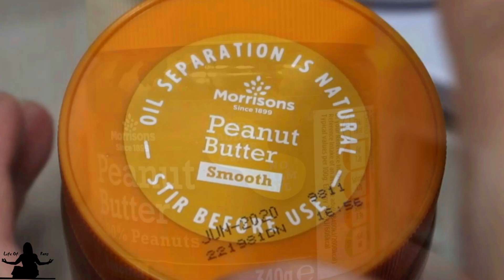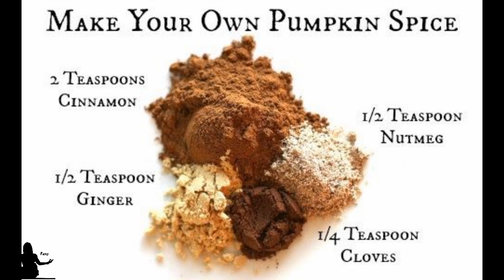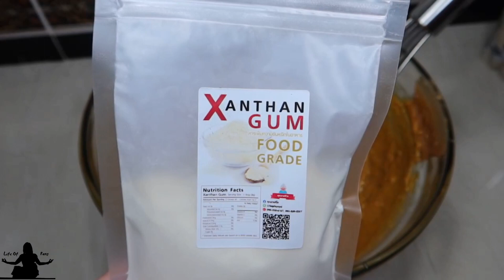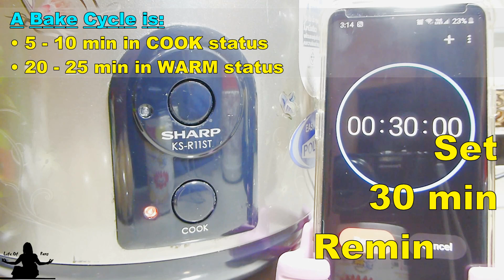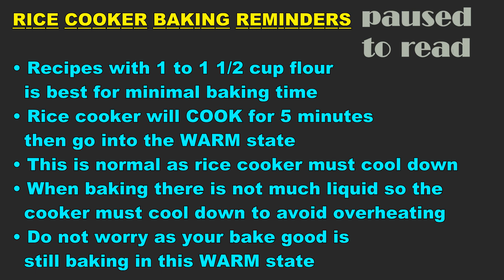EASY RICE COOKER CAKE RECIPES: Pumpkin Torte Recipe | Flourless Pumpkin Cake | Gluten-Free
Welcome to Rice Cooker Baking with Life Of Pang! Where YOU can BAKE in your RICE COOKER!

• Similar Rice Cooker to mine Amazon US
• Parchment Paper
• Pumpkin Puree
• Peanut Butter
• Maple Syrup

This pumpkin torte recipe was derived from my sister-in-law, Kathy Yang's recipe! Thank you for sharing. If you LOVE pumpkin and peanut butter but can't have gluten? This recipe is for YOU! I really loved it! Take it to your next Thanksgiving gathering... if 2020 has not cancelled Thanksgiving for you yet. Stay safe everyone!

EASY RICE COOKER CAKE RECIPES: Pumpkin Torte Recipe | Pumpkin Cake | Gluten-Free

INGREDIENTS:
• 1 1/2 cup (425g) PUMPKIN PUREE (15 oz can)
• 1 cup (270g/250ml) PEANUT/CASHEW BUTTER
• 1/3 cup (100g) MAPLE SYRUP
• 2 EGGS
• 1 1/2 tsp (6g) PUMPKIN SPICE (pumpkin pie spice)
• 1 tsp (6g) BAKING SODA
• 1/2 tsp XANTHAN GUM (corn starch)
• 1/2 cup (50g) ALMOND FLOUR
• 1/4 cup (30g) CHOPPED PECANS/NUTS
• 1/2 tsp (4g) COCONUT OIL (grease pot/pan)
• 2 tbsp (25g) PUMPKIN SEEDS (optional)

HOW TO:
1. If using fresh pumpkins, steam and mashed with a fork and measure out required amount
2. In large mixing bowl, mix pumpkin puree, peanut butter, maple syrup, eggs and pumpkin spice until well combined
3. Add baking soda, xanthan gum or cornstarch, almond flour and chopped nuts; then fold together until incorporated
4. Grease and line pot or pan and evenly distribute batter; then top with pumpkin seeds
5. Bake until tester comes out "clumpy" but not wet. This batter is thick and wet so tester will not be clean. Also, the only thing to cook in this recipe is the eggs. So, even if it's still a bit wet, you'll still be fine. Mine was 4 bake cycles, which was 2 hours. Rice cooker varies so check after 3 bake (90 min) and cook longer if needed
6. Let this cool completely to set before turning it upside down to get it out. Or, if serving in the same baking dish, you can serve it warm. Enjoy!

OVEN BAKING:
Bake in greased and lined pan in pre-heated oven of 350F (175C) for 30-50 minutes. Ovens varied so check around 35 minutes and bake longer as needed

VIDEO TIME STAMP:
0:00 Pumpkin Torte
0:25 Pumpkin puree
1:48 Type of Peanut Butter
3:44 Batter Consistency
5:18 Last Bake and Test
5:56 Showcase Finished Torte
7:02 Sweetness Level

HELLO

Hi there. Living a minimalist life style with a limited budget in a HOT climate could be a challenge! And not having an oven does not mean no baking. Baking in my rice cooker has allow me to make cakes, bread and other easy rice cooker cake recipes that I love eating. If you want to know how to bake in a rice cooker or without an oven?

• Amazon USA Storefront
• Amazon UK Storefront
• Amazon Japan

Canon PowerShot G7X Mark III
Samsung Galaxy S9 Plus
Boya Mic
Corel VideoStudio